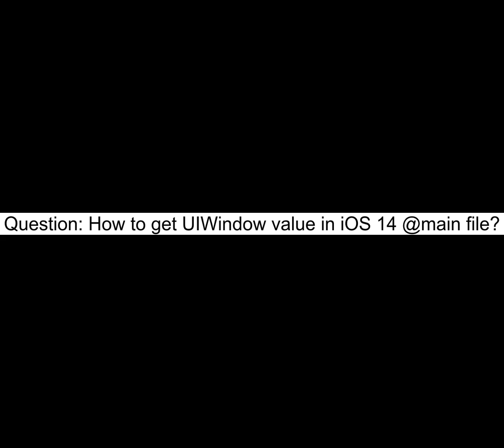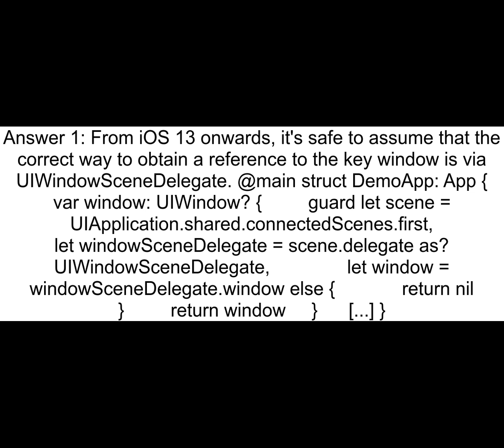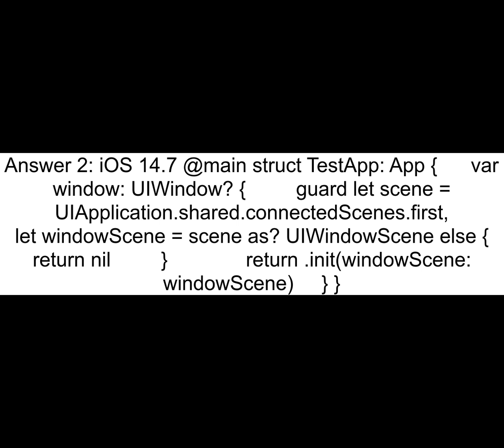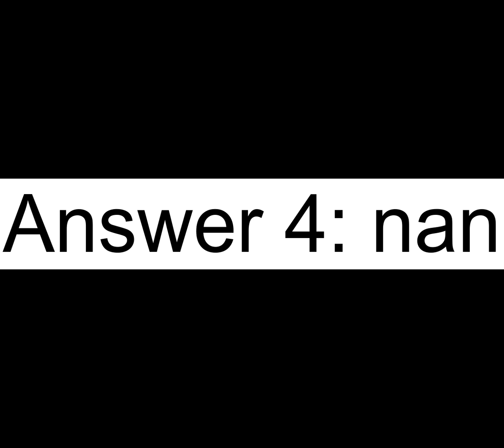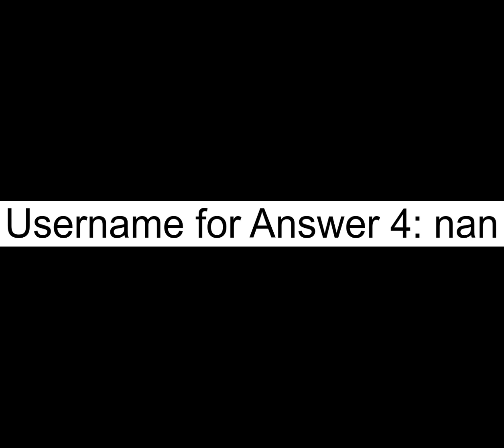How to get UIWindow value in iOS 14 atmain file